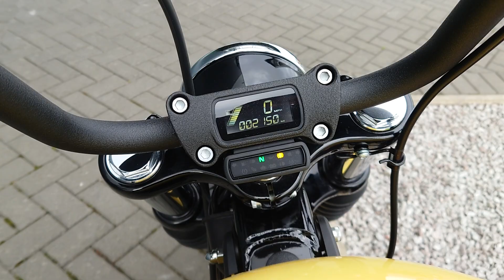2023 Harley-Davidson Street Bob 114 in Industrial Yellow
The Street Bob gives you the 'two-fists-in-the wind riding experience', stripping everything down to the bare essence of motorcycling while retaining authentic Harley-Davidson style. This Street Bob 114 is shown in the illuminating Industrial Yellow 2023 colourway - the perfect style for a laid-back, minimal cruiser that is a great base for customisation.

Powered by the beefy Milwaukee-Eight 114 Twin Engine - there is loads of torque for on-demand power that you can feel with each twist and turn you make with this responsive cruiser. Hear the signature Harley-Davidson tune through the 2 into 2 exhaust system as you hit the throttle and accelerate through the lanes, country roads and city streets.

The authentic heritage style meets modern technology with features such as a keyless ignition, self-cancelling indicators, a switchable LCD information panel showing speed, trip odometer, fuel level, range, rpm and gear indicator. You can also enjoy the ride with a friend on the bike's 2-up seat that is perfect for some fun weekend cruising.